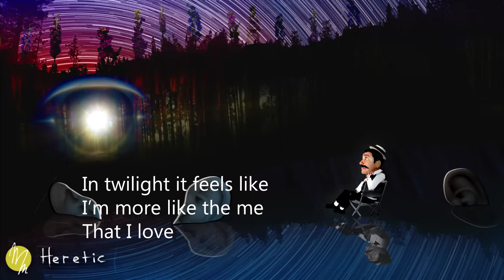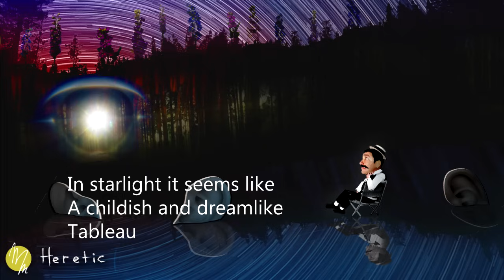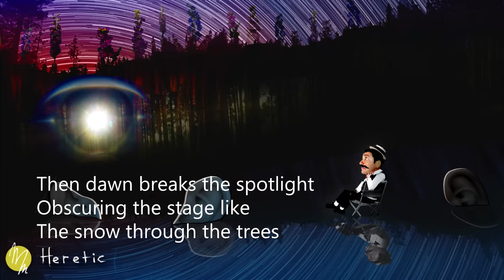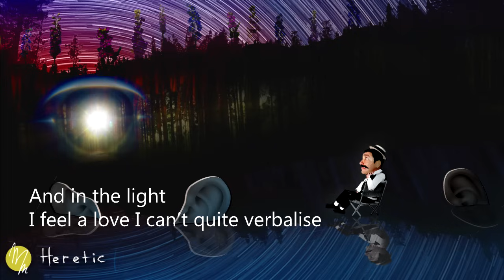Monsieur Marco - Heretic ( Official Audio Cover )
Monsieur Marco - HERETIC

Composer/Singer     : Monsieur Marco
Songwriter                 : Séimí Rowan
Chorister                    : Gemma Padros
Producer                    : Dakota Pulse
Mastering eningeer  : ArticWave Studio

Cover Design: TambiénNo

Lyrics :

Heretic of the small hours
I arise at the fall of the sun
And in the hush of the wallflowers
I canonise the freedoms I’ve won

In twilight it feels like
I’m more like the me
That I love
Then day filters in like
The half-life that spikes
As the drug wears thin

I’m deep in the woods
And I’m all turned around
If I stray from the trail
Do my feet make a sound?
And I’m aching to feel
With an ear to the ground
If I’m truly alone
Do I wish to be found?

Oblivious to the showbook, I
Soliloquise to the flow of the wind
Unabashed in the long grass, I
Eulogise the wrongs I have sinned

In starlight it seems like
A childish and dreamlike
Tableau
Then dawn breaks the spotlight
Obscuring the stage like
The snow through the trees

And in the light
I feel a love I can’t quite verbalise
If I requite
Do I become part of the lie?